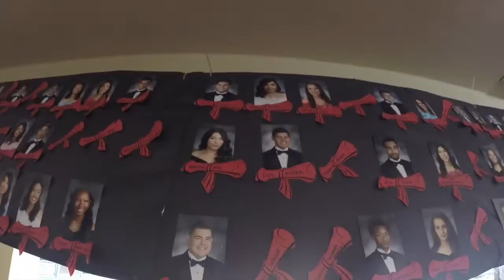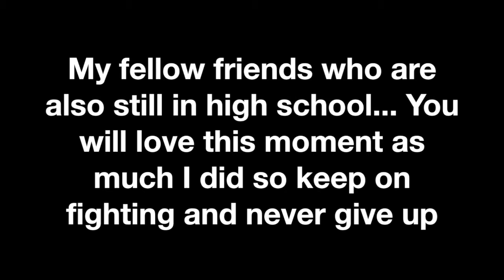Is this the last Vlog???